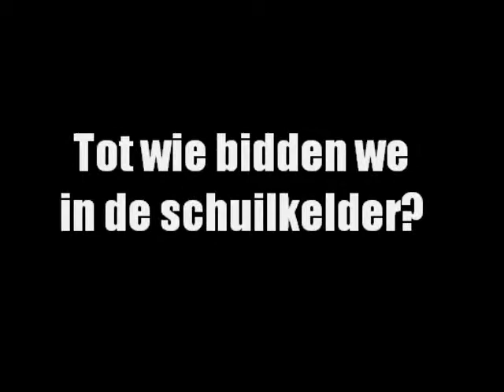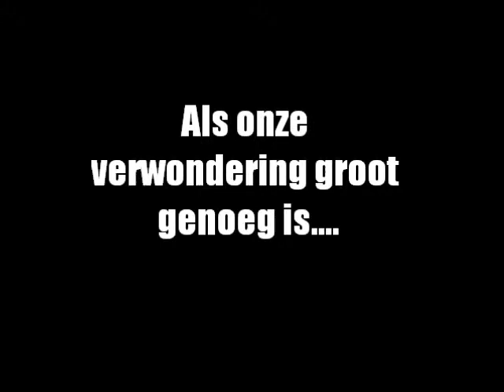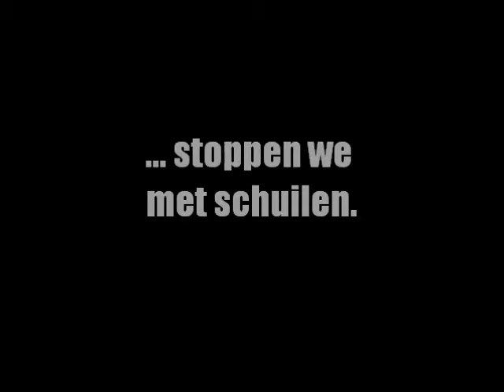Schuilen of huilen? (Mi)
De poëzieclip "Schuilen of huilen?" maakt deel uit van het project "Schuilen in Verwondering / De Schuilkelders van de Poëzie", naar aanleiding van Gedichtendag/Poëzieweek 2014.

"Schuilen of huilen?" werd gecreëerd door de afdeling Literaire Creatie van de Academie voor Podiumkunsten, Aalst.

Tekst en fotografie: Mi.
Fotobewerking & montage: Patrick Bernauw.
Soundscape: "Tangible Darkness" (Keplar)
Productie: